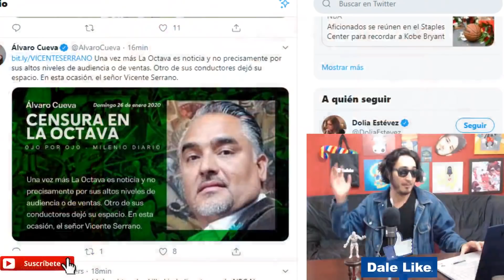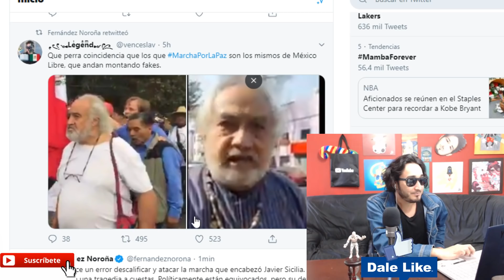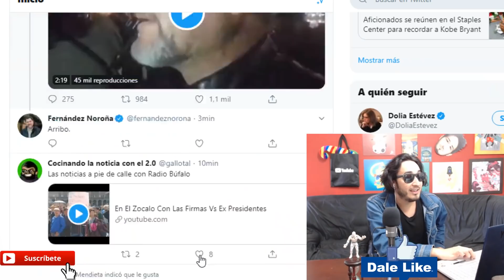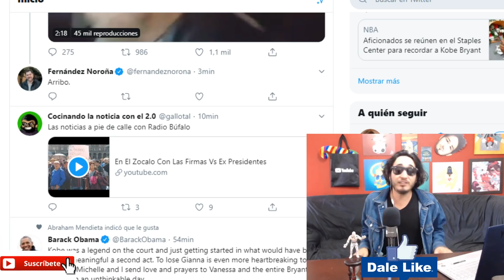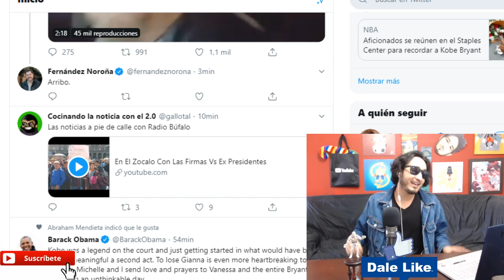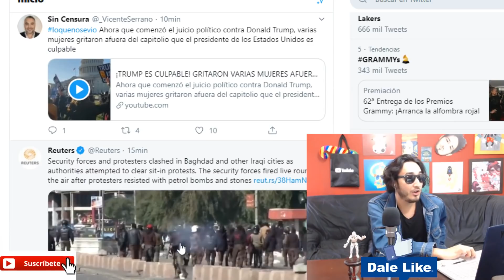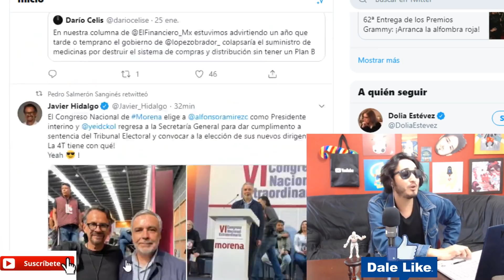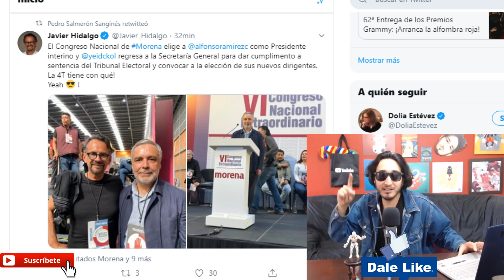CIRCO EN EL ZÓCALO por LeBarón/Sicilia y Fans de AMLO y Vicente Serrano DEJA LA OCTAVA